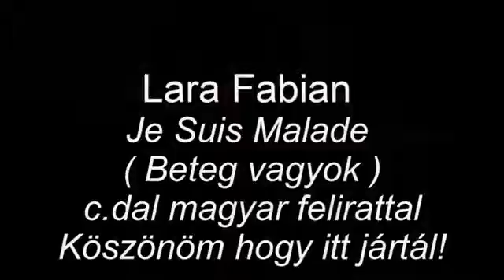Lara Fabian Je Suis Malade magyar felirattal YouTubevia torchbrowser com